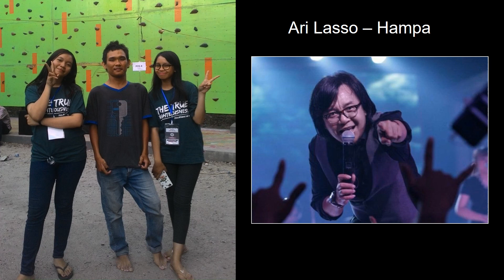Ari Lasso - Hampa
Kupejamkan mata ini
Mencoba 'tuk melupakan
Segala kenangan indah
Tentang dirimu, tentang mimpiku
Semakin aku mencoba
Bayangmu semakin nyata
Merasuk hingga ke jiwa
Tuhan, tolonglah diriku
Entah di mana dirimu berada
Hampa terasa hidupku tanpa dirimu
Apakah di sana kau rindukan aku?
Seperti diriku yang s'lalu merindukanmu
Selalu merindukanmu
Tak bisa aku ingkari
Engkaulah satu-satunya
Yang bisa membuat jiwaku
Yang pernah mati menjadi berarti
Namun kini kau menghilang
Bagaikan ditelan bumi
Tak pernahkah kau sadari
Arti cintamu untukku?
Apakah di sana s'lalu rindukan aku?
Selalu merindukanmu
Oh, yeah
Oh-oh, entah di mana dirimu berada
Selalu merindukanmu
Selalu merindukanmu
Entah di mana